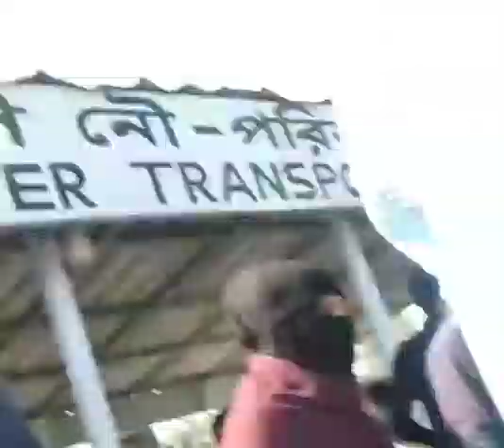Cox Bazar Blog Trailer;)2021:) Cox Bazar Tour 2020-2021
This Is a First Video Of Our Channel.
Our First Blog Trailer ❣️Is Here.